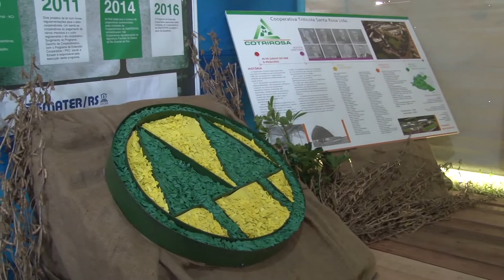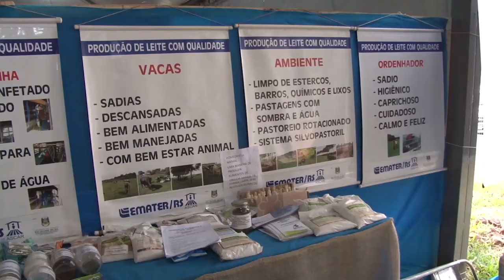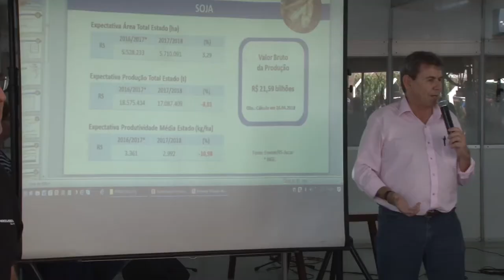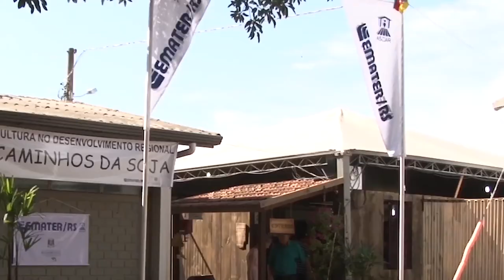Feira Nacional da Soja apresenta propostas e tecnologias - Rio Grande Rural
Foram 10 dias de Feira Nacional da Soja, a Fenasoja, oportunidade aproveitada pela Emater/RS-Ascar para apresentar propostas e tecnologias que contribuam para a melhoria das condições de trabalho no meio rural. Fomos até Santa Rosa conferir os principais destaques da feira voltados à agricultura familiar.

Programa #1014